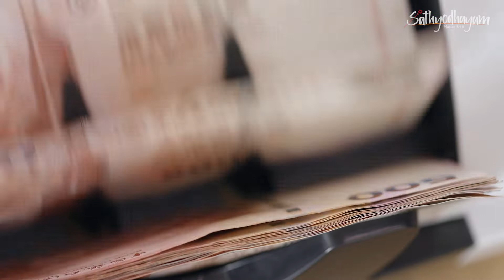Sagala Sowbagyam Tharum Deepa Dhyanam | Master Sri Ji | Sathyodhayam MasterSriJi தீப பயிற்சி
சகல செளபாக்கியம் தரும் தீப தியானம்
Sagala Soubagyam Tharum Deepa Dhyanam Sathyodhayam Master sri ji

தீப தியானம் என்பது தீபத்தை பார்ப்பது மட்டும் அல்ல தீப தியானத்தில் கலந்து கொள்வதால் ஆராவை சுத்திகரித்து,சக்கரங்களை சமநிலைபடுத்தி,  பொருளாதார வளம் மற்றும் மேன்மை,மன மேன்மை,தவறான கண்ணோட்டம் நேர்மறை கண்ணோட்டமாகும்,எதிர்மறையான எண்ணங்கள் நேர்மறை எண்ணங்களாக மாறும் கண்ணோட்டங்கள் மாறும் போது வாழ்க்கை வளமாகும்.உயர்ந்த சிந்தனைகள்,உயர்ந்த கண்ணோட்டங்கள் வாழ்கையில் வரும்.
தொடர்ந்து செய்வதால் வாழ்வில்  வளம் , செளகரியம் ,செளபாக்கியம்,சந்தோசம்,மகிழ்ச்சி, ஏற்படும்.

Benefits of Deepa Dhyanam:
⭐Cleanses our aura
⭐Balances our chakras
⭐Uplifts financial condition
⭐Rejuvenation of mind and body
⭐Views take a pleasant turn
⭐Thoughts take a positive aspect
⭐Enhances life
With such great changes, it is sure that life will take a beautiful turn with prosperity, positivity, happiness and delight.

நம் ஒவ்வொருவருக்குள்ளும் கடவுள் இருக்கிறார்
என்பதை உணர்த்தி நமக்குள் இருக்கும் சக்தியை உதயமாக்குவதே சத்யோதயம்.
When you go deep and find
yourself within you, you become god." - Master Sri Ji

தீப தியானத்தில் கலந்துகொள்ள விருப்பமுள்ளவர்கள்
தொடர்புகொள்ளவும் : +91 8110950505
நீங்களும் கலந்துகொண்டு பயன்பெற
நாள்   : செவ்வாய்க்கிழமை
நேரம்: மாலை 6pm to 7pm
இடம் : சத்யோதயம்
              GKV டவர்ஸ்,
              திண்டல்,
              ஈரோடு- 638012.

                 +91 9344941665